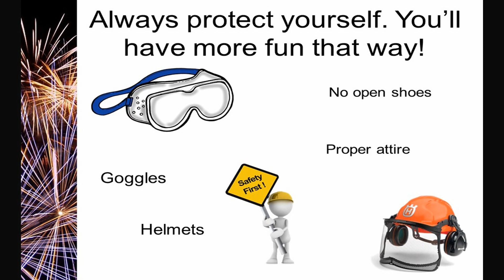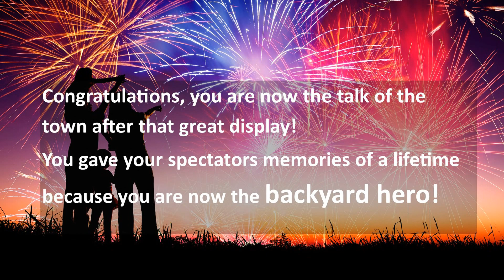The Northstar Summer Pyro Series Episode 5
This week's episode will cover the following:
-How to build a successful backyard fireworks display using consumer fireworks

-Hear from a Northstar Fireworks professional pyrotechnician

-Question and Answer segment about what's going on in the fireworks industry and Northstar Fireworks today

-Raffle Drawing, To be eligible you would have had to submit a photo or question for this week's episode.

You can be entered to each week simply by submitting your questions and photo of your special event.